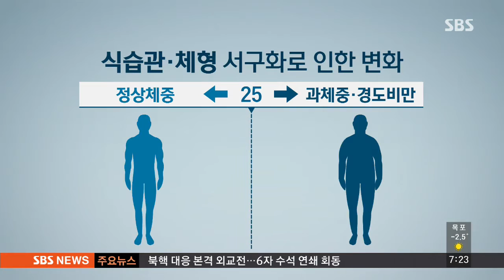말랐는데도 비만?…유독 엄격한 한국 비만 기준 / SBS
말랐는데도 건강 검진을 해보면 비만이라고 나오는 경우가 있습니다. 유독 한국의 비만 기준이 엄격해서 3명 중의 1명은 비만 판정을 받고 있습니다.